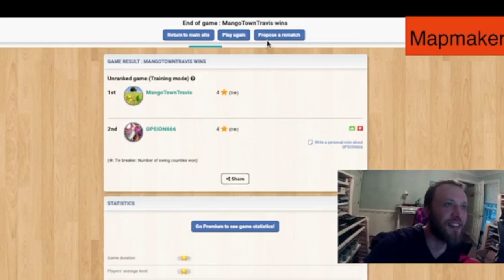Mapmaker The Gerrymandering Game - Ep. 18 - Board Games Ep. 1303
Mango Town plays Mapmaker The Gerrymandering Game @ boardgamearena.com

Mapmaker The Gerrymandering Game Episode 18

You are a mapmaker, which means you make maps... and determine who wins elections.
You belong to a political party: Red Elephants, Blue Donkeys, Yellow Porcupines, or Green Leaves. Your only job? Make sure your party wins the next election. You get to redraw the districts. But so do the other mapmakers.
You must scramble to draw the best lines first. Can you crack and pack voters? Can you scheme and strategize? Can you create unfair, lopsided, strangely shaped districts that will guarantee your party's victory?

MangoTownTravis
OPSION